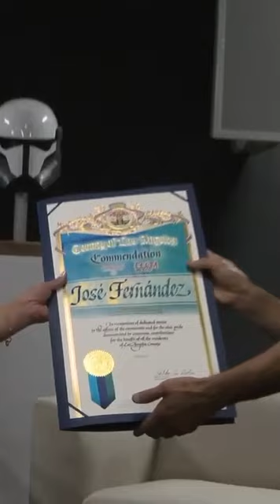👏🎞️El talentoso diseñador de vestuario, José, es honrado por el consulado general de México